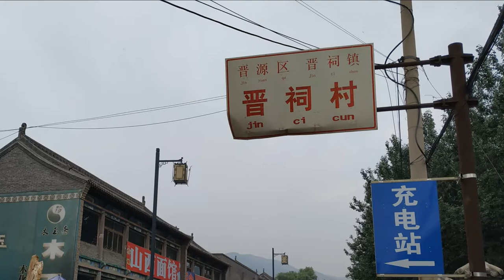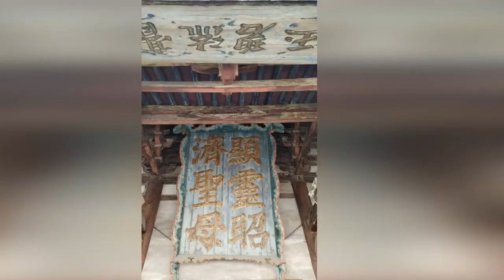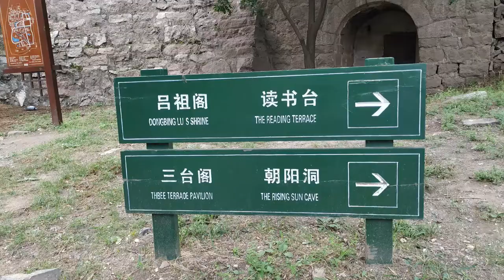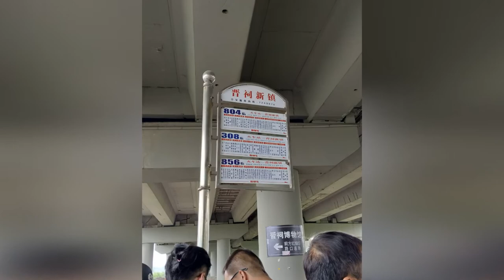[Around the World][Slideshow] 20180618 Jinci Temple, Taiyuan, China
LapohMan is your Virtual Traveler(VT) from South Korea.
He traveled around the world from May 15, 2018 to Sep 12, 2019.
During 485 days, he visited 63 countries and crossed numerous borders.
These are the records of the trip.